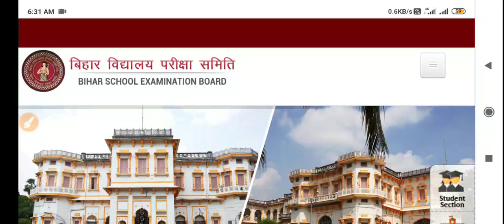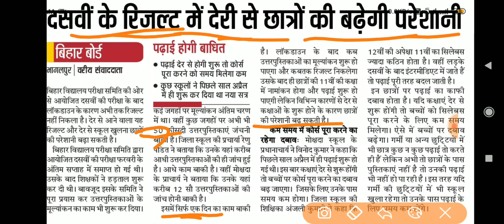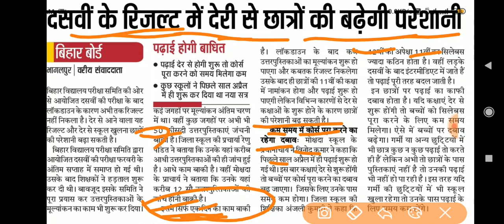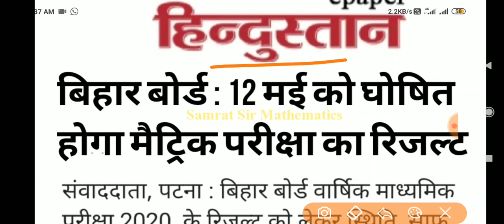Bihar Board Matric 10th Result Final Notice Jari || Scrutiny Compartmental Online